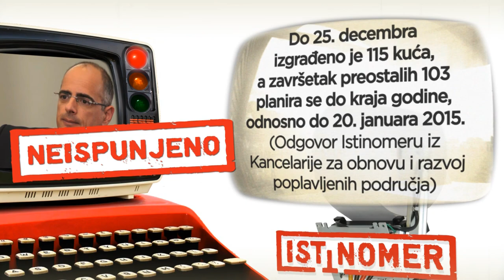Fakat - Marko Blagojević o završetku kuća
Direktor Kancelarije za pomoć i obnovu poplavljenih područja najavio je polovinom novembra da će svi koji građani koji očekuju useljenje u nove kuće, nakon što su stare izgubili u majskim poplavama, biti useljeni u nove domove do dana kada kalendarski počinje zima.